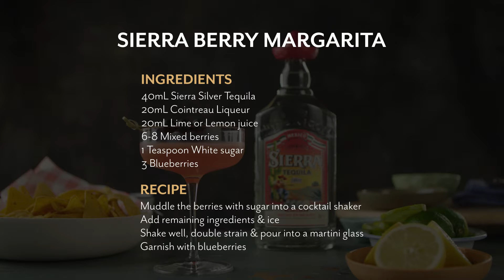How to make a Sierra Tequila Berry Margarita cocktail | Simply Cocktails Recipe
Let's show you how to make the classic Sierra Tequila Berry Margarita with a fruity twist you can't resist!